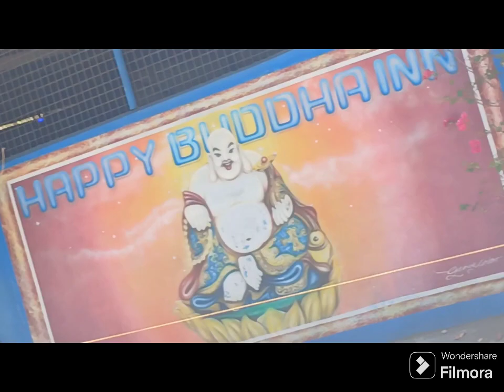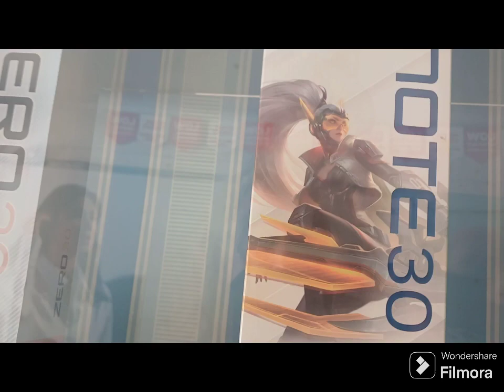DAYZ ROLL BY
..few dayz roll by